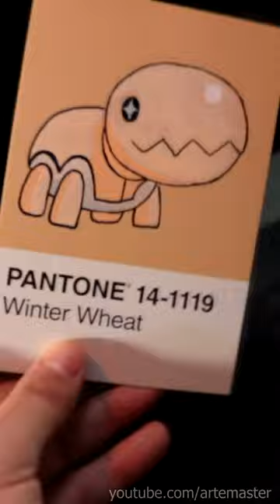RETO PANTONE - carta 2/100 ✏️​​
❗​📙​MI LIBRO  (Amazon 🇪🇸) 18.95€

⬇️ Desde estos enlaces compro mis materiales de dibujo ⬇️

📍 Para España 📍
(muy buena alternativa a Prismacolor 1)
(buenísimos calidad/precio alternativa a Prismacolor 2)
(Prismacolor original en Aliexpress)
🔴DELINEADORES

(SET COMPLETO CON VARIOS TAMAÑOS)

🔴MARCADORES
(yo uso estos actualmente, son muy buena alternativa a copics)

🔴PAPEL

artemaster, dibujos artemaster, como dibujar, arte master, dibujos, dibujos faciles, dibujos realistas, dibujos